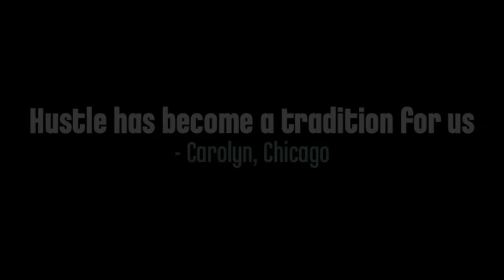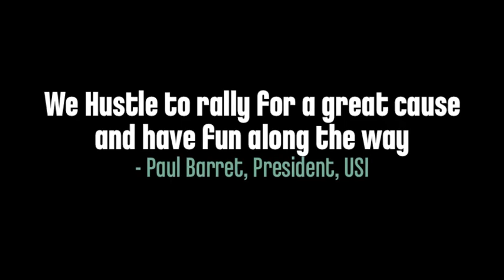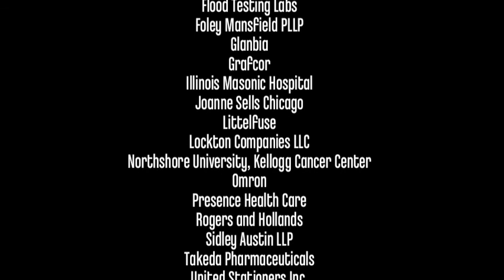Respiratory Health Association's Hustle Up The Hancock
Climb to fight lung disease! Each year, more than 4,000 people join Respiratory Health Association's Hustle Up The Hancock, climbing 1,632 steps to raise awareness and funds for lung health. Our next climb is on April 13, 2014. Visit HustleUpTheHancock.org to learn more.